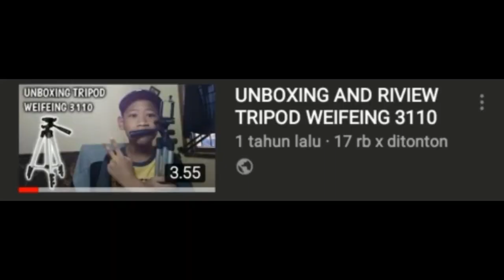NONTON VIDEO PERTAMA RADEN ABI MAKAN SAMYANG !! - NGAKAK WKWK !!